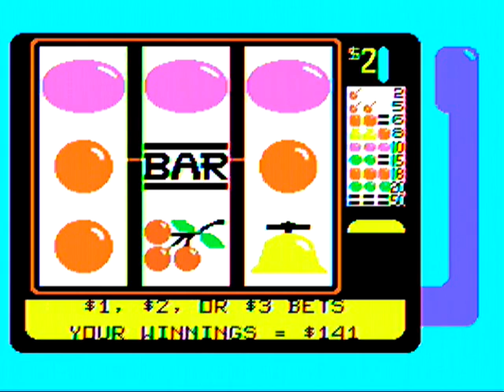TI99 Video Vegas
TI99 Video Vegas recorded from an original TI99.  A very simple slot machine game.